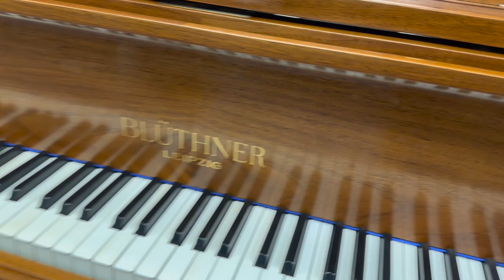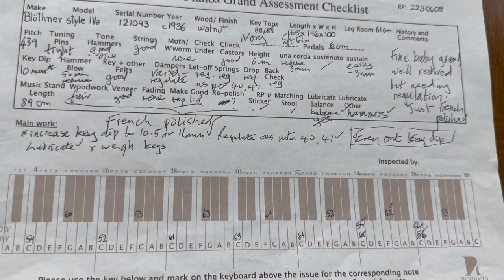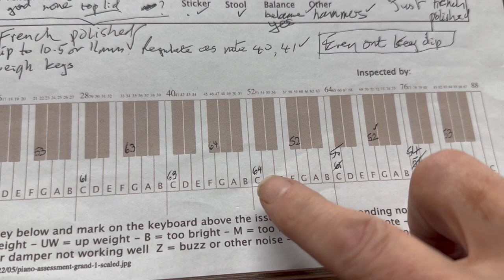AFTER FRENCH POLISHING Bluthner style IVa 1936 walnut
French polishing takes about 70 hours: stripping off the original finish; sanding; repairing as necessary; filling in the grain; applying about 30 coats of polish; cutting back and applying antique wax to give a non-reflective finish that shows the contrast in the grain.

Please note that the stocklists below now have direct links to videos of most pianos:
STOCKLISTS